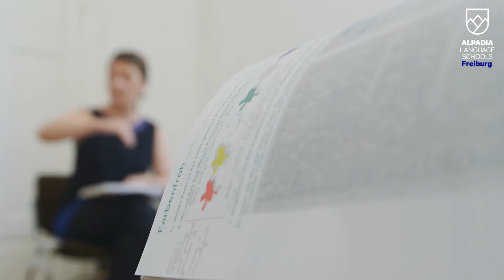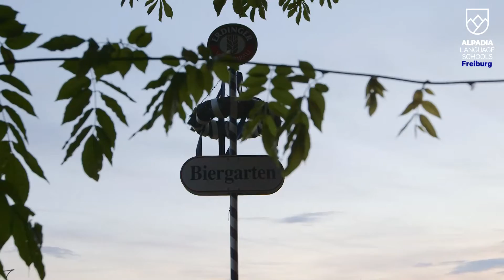Alpadia Language School – Freiburg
From age 16
Learn German in Germany at Alpadia Freiburg. Wander through the cobbled town streets and explore one of Europe's greenest cities. A bustling university town, Freiburg boasts a wealth of activities ranging from cultural visits to nature walks and much more! Quality language courses close to the city centre, offer students a highly enjoyable and effective approach to language learning.